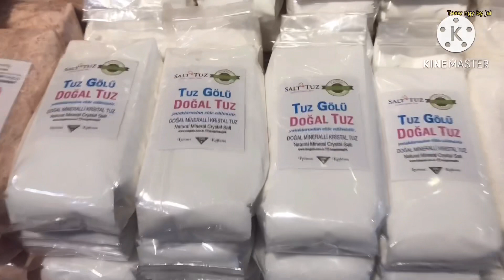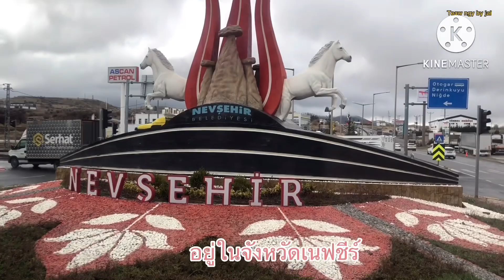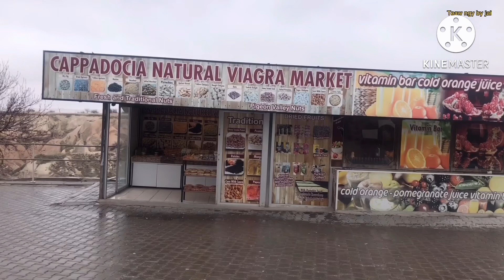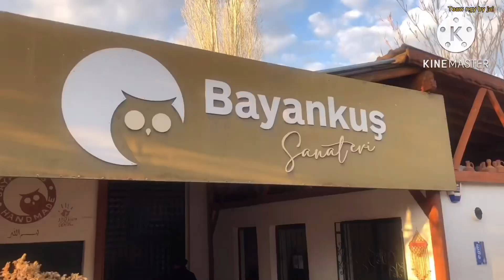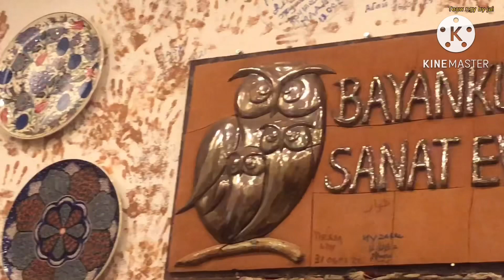ทริปตุรกีDay2 อังการา ทะเลสาบเกลือ อุชิซาร์ เกอเรเม่ เดฟเรนท์ คัปปาโดเกีย นครใต้ดิน หุบเขานกพิราบ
เมื่อคืนหลับเป็นตาย เพราะเหนื่อยกับการเดินทาง morning call ตี5.30น. ลงมาที่ห้องอาหารไกด์บอก ออกไปนอกโรงแรมสัมผัสอากาศหนาว 1 องศารึยัง กินข้าวเสร็จรีบไปถ่ายรูปหน้าโรงแรม หนาวเอาเรื่องเลยทีเดียว วันนี้น่าจะใช้เวลานั่งรถไม่ต่ำกว่า 6 ชั่วโมง ไปคัปปาโดเกีย ไม่นับเวลาที่พักรถเข้าห้องน้ำ และแวะกินข้าว แวะเที่ยวนะ  ก็แวะถ่ายรูปซื้อของที่ระลึกที่ทะเลสาบเกลือ ขอบอกว่าหนาวมาก ลมแรงด้วย สั่นเลยแหละ มือนี่เป็นเหน็บเลย ไปทะเลสาบเกลือแต่ไม่เห็นเกลือในทะเลสาบนะ เห็นเกลือในร้านแทน แล้วก็นั่งรถยาวมาเที่ยวนครใต้ดินอีก  กว่าจะได้กินข้าวปาไปบ่ายสองกว่า  หิวจนหายหิว  แต่ก็กินได้ปกติ  เสร็จแล้วก็ไปดูร้านเครื่องประดับของตุรกี  เรียกว่าเทอร์ควอยซ์  อุ่นดีเวลาอยู่ในร้าน  แต่พอออกข้างนอกเท่านั้นแหละเย็นยะเยือก ฝนก็ตกปรอยๆ ยิ่งหนาวเข้าไปอีก แต่วิวตรงหน้าร้านสวยมาก ก็ฝ่าความหนาวและสายฝนออกไปเก็บภาพ  กลายเป็นวิวสวยๆคือหุบเขานกพิราบ  นกเต็มไปหมด มีนกกระจอกด้วย ที่นี่เค้าเลี้ยงนกพิราบเพื่อเก็บมูลไปใช้เป็นปุ๋ยในการเกษตร โดยเจาะภูเขาให้นกพิราบอยู่  จากจุดนี้มองเห็นภูเขาอุชิซาร์ด้วย ไม่ไกลกันเลย ที่ต่อไปก็เลยเป็นหุบเขาอุชิซาร์  ภูเขาที่สูงที่สุดของที่นี่ เลยเป็นเหมือนหอคอยที่คอยสอดส่องดูแลความปลอดภัยของเมืองในสมัยก่อน เป็นภูเขาที่มีรอยเจาะเป็นช่องประตูหน้าต่างเต็มไปหมดคือเป็นที่อยู่อาศัยเหมือนนครใต้ดิน สวยแปลกไม่เหมือนใครจริงๆ ภูมิประเทศที่เมืองนี้  จากจุดนี้ก็ไปหุบเขาเกอเรเม่มองไปไกลสุดสายตา เป็นภูเขาเหมือนจอมปลวกแหลมๆเต็มไปหมด เกิดจากการระเบิดของภูเขาไฟ2ลูก เกิดชั้นหินดินและโดนแดด ลม ฝน หิมะ สึกกร่อนไปตามกาลเวลา กว่า8 ล้านปี เกิดเป็นภูเขาเล็กๆรูปร่างต่างๆแล้วแต่จะจินตนาการ จากนั้นก็ไปดูการทอพรมมีทั้งพรมที่ทอจากฝ้าย ไหม ขนสัตว์ และเยื่อไผ่ ดูพรมไปมีเลี้ยงไวน์ด้วยเทมาซะเต็มแก้วเลย บอกร้านหมักเอง กลิ่นนี่เหล้าขาว 40 ดีกรีเลย แต่สีแดงเหมือนน้ำทับทิม กินทรร้อนท้องเป็นทาง พรมก็แพงมาก ได้แต่ชื่นชม แล้วก็ไปชมเขารูปอูฐต่อ จุดนี้มีเขารูปร่างต่างๆเยอะมาก เค้าเรียกที่นี่ว่าหุบเขาเดฟเรนท์ อนาคตข้างหน้าก็คงเกิดภูเขารูปต่างๆอีกมากมาย แล้วก็ไปดูช่างปั้นหม้ออีกจ้า โปรแกรมแน่นเอี้ยด ไกด์บอกว่า คนตุรกีเมื่อก่อนจะแต่งงาน ผู้ชายต้องปั้นหม้อได้ ส่วนผู้หญิงต้องทอพรมเป็น งานนี้มีเพื่อนร่วมทริปได้ไปแสดงฝีมือด้วย เสร็จแล้วได้เข้าที่พักแล้ว  ทานอาหารที่โรงแรม ได้เอนหลัง 1 ชม. ก่อนที่จะออกไปท่องราตรีอันหนาวเหน็บ  ชมระบำหน้าท้อง  ขอบอกว่าที่นี่เหมาะกับคอแอลกอฮอล์มาก  ฟรีไม่อั้นทั้งกับแกล้ม ไวน์แดง ไวน์ขาว วอดก้า  น้ำอัดลม น้ำผลไม้  แต่พี่เพ็ญกินได้นิดเดียวเพราะทานข้าวมาจากโรงแรมอิ่มมากๆ  ชมการแสดงเกือบ 2 ชั่วโมง ก็แปลกแตกต่าง ประเพณีวัฒนธรรมเค้าไม่เหมือนบ้านเรา ได้เห็นอะไรใหม่ๆ กลับถึงโรงแรมสี่ทุ่ม อาบน้ำเสร็จ สลบเลย